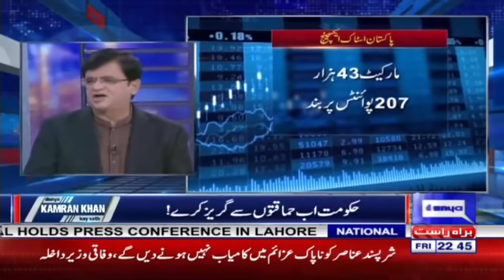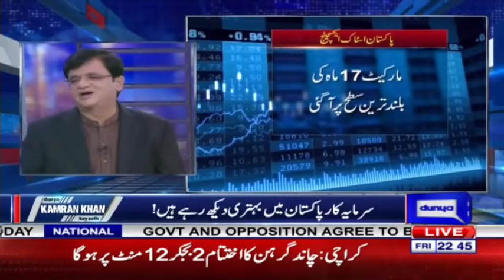Dunya Kamran Khan Kay Sath |10 January 2020 | Dunya News HD1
Dunya Kamran Khan Kay Sath |10 January 2020 | Dunya News

"Dunya Kamran Khan Kay Saath” is the most authentic and reliable news show in the history of Pakistan broadcast journalism. The show is hosted by Mr. Kamran Khan, who, with over 3 decades of experience in investigative journalism, is among the most celebrated Pakistani journalists worldwide. The renowned host, Kamran Khan,every Monday to Friday at 09:30 PM, anchors this exclusive Dunya TV program.